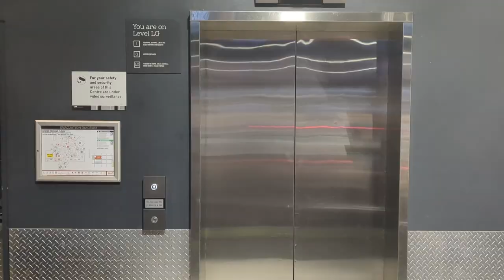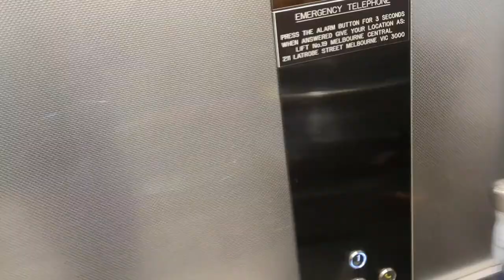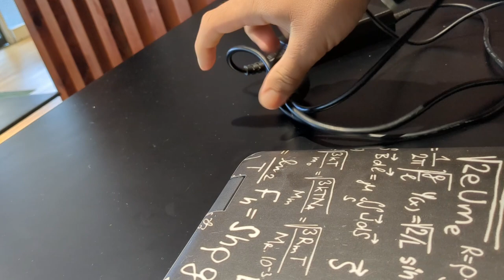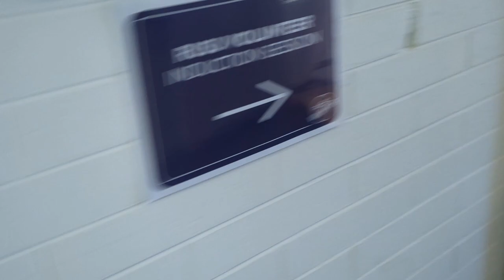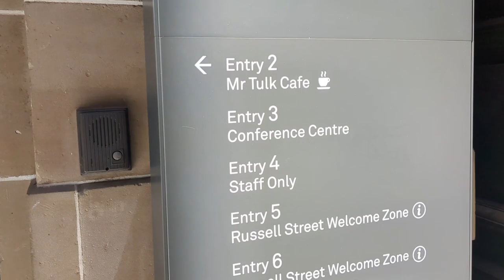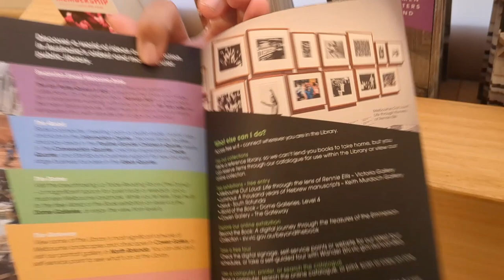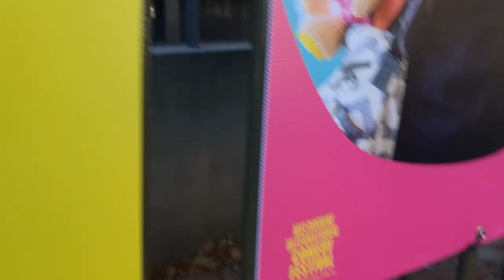A short visit to State Library VIC | Melbourne | Australia 🌏🦘 🏰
University Study Area took lecture
visit to Victoria Library
and Shopping centre.
I am planning to make a proper vedio of state library victoria tour.
wait for it it will come soon. ⏰
credits
Nasheed: Ramzan ki Ronakain
Muhammad Noman Khan